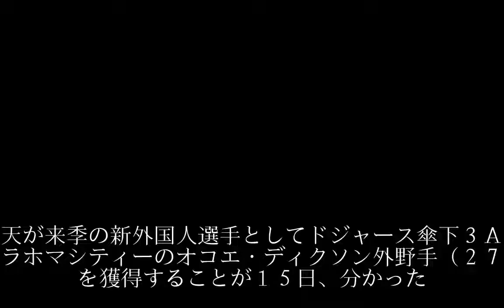楽天に２人目のオコエ、３Ａ24発のディクソン獲得